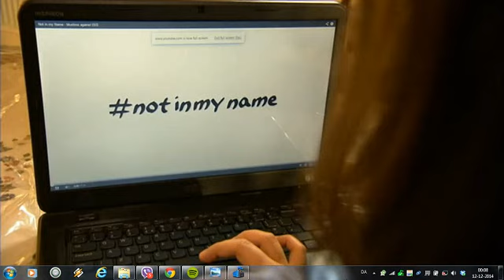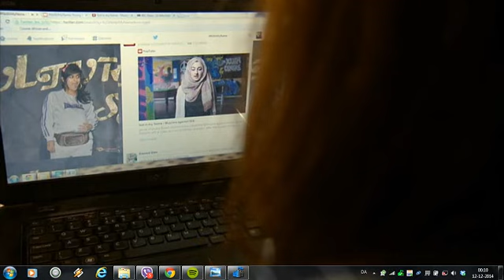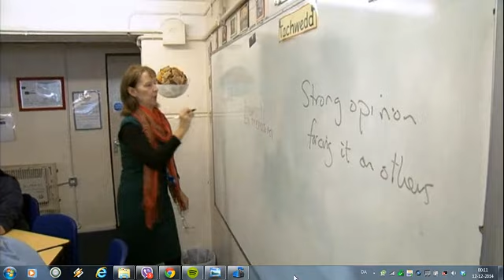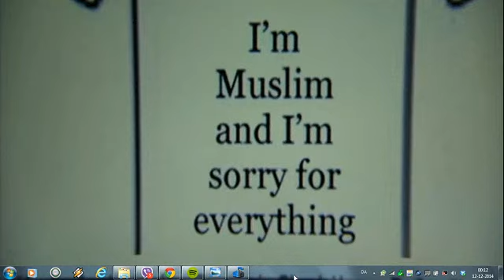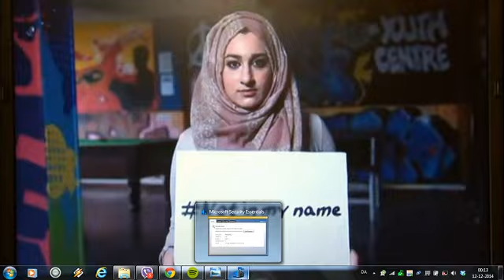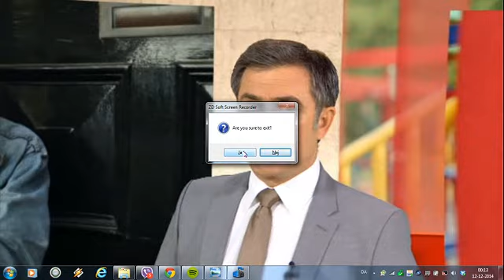Myslimanët në Britani po distancohen nga Kalifati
KËMBIM PËRVOJASH
- MËSOJMË NGA TË TJERËT

* Myslimanët në Britaninë e Madhe po distancohen nga i (ashtu)vetëquajturi kalifat

shënim: materiali u mor nga emisioni i lajmeve të Dojçe Veles, më 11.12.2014